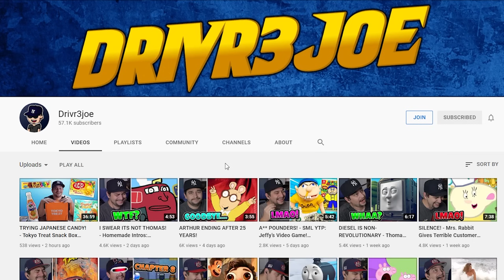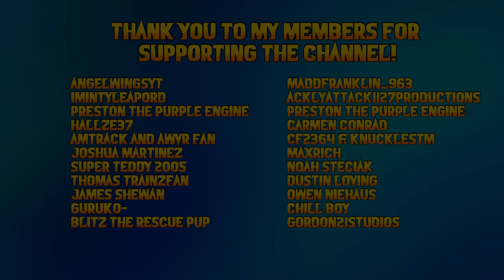HELP HIM! - [YTP] Spinge Cringe: Chaotic Situations REACTION!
Reacting to another Spongebob YTP,  this one all about Spinge Cringe and chaotic situations!